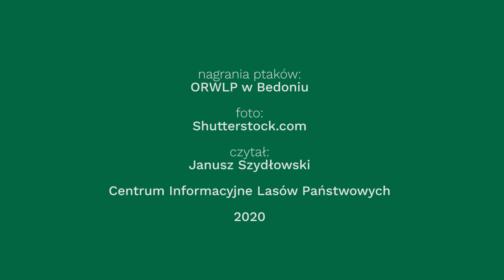Leśny budzik - Przepiórka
Dzień dobry! skoro jest 6:00 podkręćcie głośnik na

Przepiórka to nasz drobny kurak związany z terenami otwartymi. Możemy ją usłyszeć od kwietnia do wczesnej jesieni. Rozpoznamy ją dzięki charakterystycznemu "pit pidipit", które przypomina subtelne cmokanie czy plumkanie. Troszeczkę jak kapanie wody. Gdy ptaki są zaniepokojone odzywają się szybciej i częściej, powtarzając trzysylabową sekwencję, a gdy są spokojne, robią to dużo wolniej i często ograniczając tylko do jednej serii.

Gdy stadko przepiórek zostanie spłoszone i rozbiegnie się np. w zbożu, słychać poźniej jak się nawołują swoim "pit pidipit", by znów się połączyć.

Naszym zdaniem łatwiej ją usłyszeć niż zobaczyć. Nie dość, że jest niewielka, doskonale się maskuje, ale przede wszystkim jest wyjątkowo ostrożna i skryta.